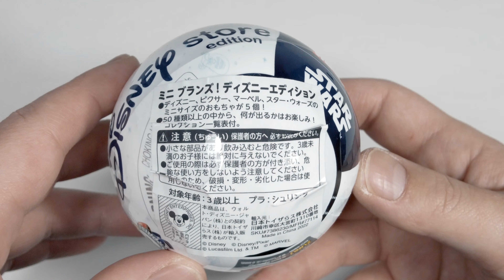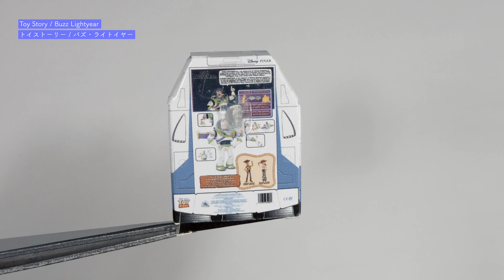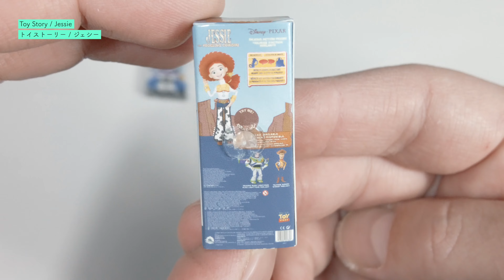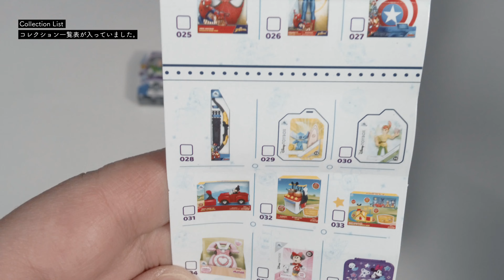【開封】MiNi BRANDS! Disney store edition ミニブランズ！ディズニーストアエディション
アメリカントイ
【MiNi BRANDS! Disney store edition /ミニブランズ！ディズニーストアエディション】をトイザらスで購入したので紹介していこうと思います。

ディズニー、ピクサー、マーベル、スター・ウォーズのミニサイズのおもちゃが5個入った、カプセル入りサプライズトイです。50種類以上の中から何が出るかは、開けてからのお楽しみ！

00:00 START
00:54 1個目 トイストーリー / バズ・ライトイヤー
02:15 2個目 トイストーリー / ジェシー
03:06 3個目 トイストーリー / バズ・ライトイヤー・ゴールドVer.(ウルトラレア)
04:17 4個目 アベンジャーズ/ ホークアイの弓
05:36 5個目 トイストーリー /ブルズアイ